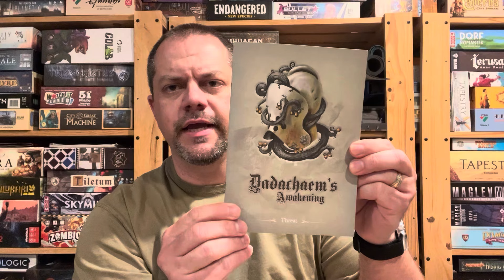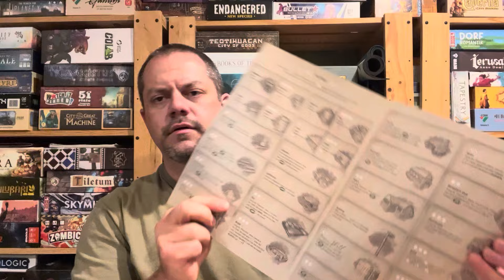The 7th Citadel: Dadachaem’s Awakening - Straight Up Solo with John LaRuffa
This is a spoiler, free wrapup of this threat book and how I felt about it from a solo perspective.￼